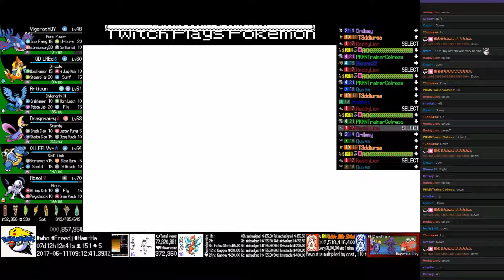Twitch Plays Pokémon Randomized White 2 - Hour 180 to 181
Twitch Plays Pokémon Randomized White 2 run. Day 7, hour 13.